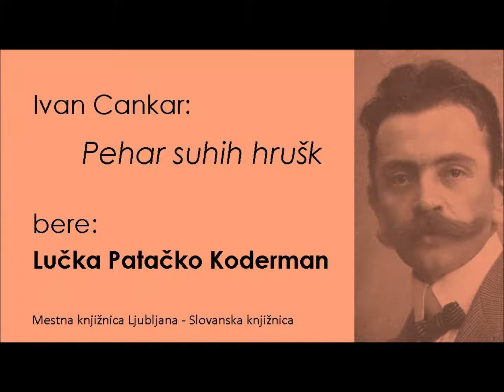Pehar suhih hrušk – Lučka Patačko Koderman